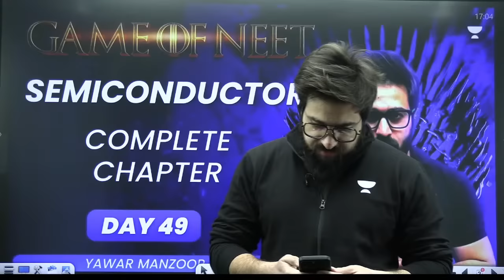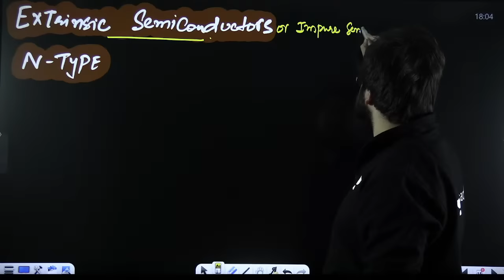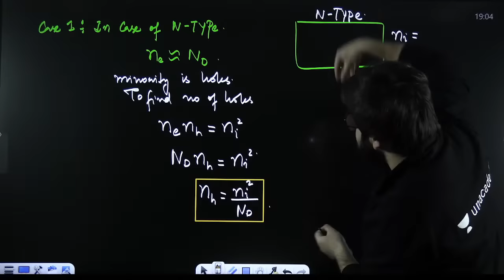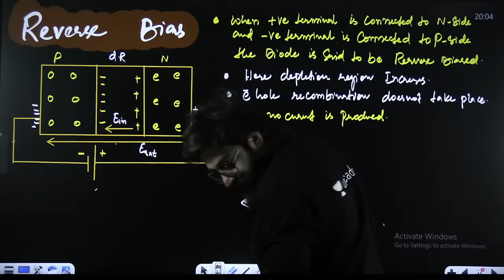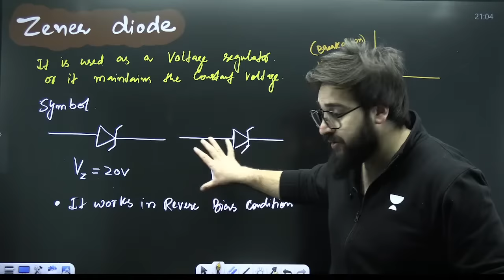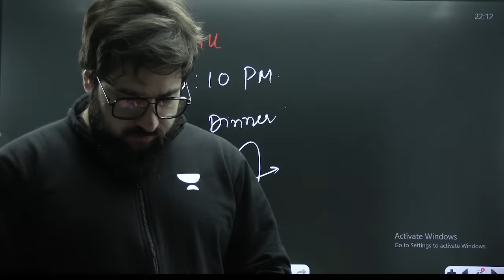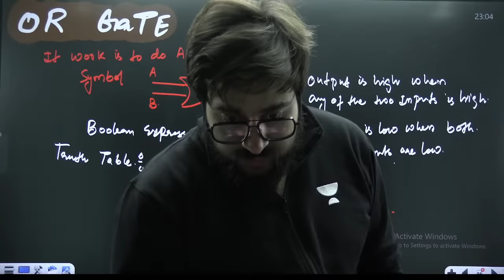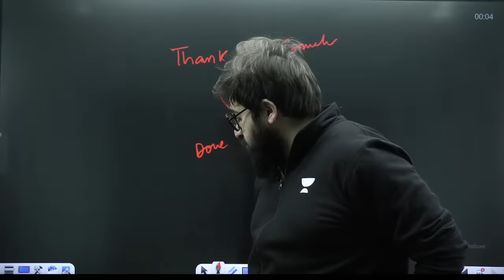Semiconductors | Complete Chapters | GAME OF NEET | Yawar Manzoor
Best One shot on Semiconductors for NEET 2024
Day 49 of GAME OF NEET. Get ready for an in-depth session on 'Semiconductors ' tailored for NEET 2024 with the expert guidance of Yawar Manzoor. Enhance your understanding of this critical topic with comprehensive insights and exam-focused strategies to excel in your preparation.